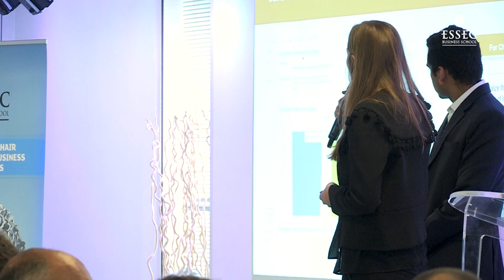The ESSEC and Accenture Strategic Business Analytics Chair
The ESSEC and Accenture Strategic Business Analytics Chair was created to develop a better understanding of the impact digital has on the market and individual business as well as governments and day-to¬day life. It also seeks to identify the skills needed to fully understand the existing and emerging issues. Armed with this knowledge, ESSEC and Accenture Strategic Business Analytics Chair will train the Digital Architects of tomorrow to address this issues-led, outcome-focused and industry-rich approach.